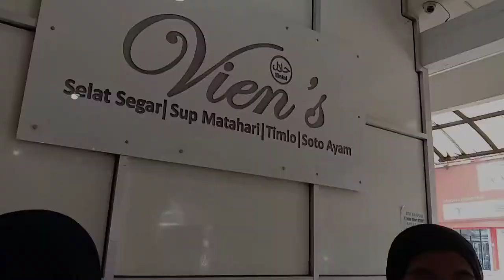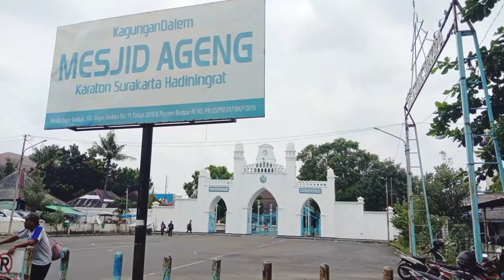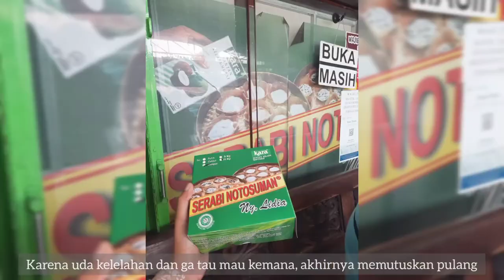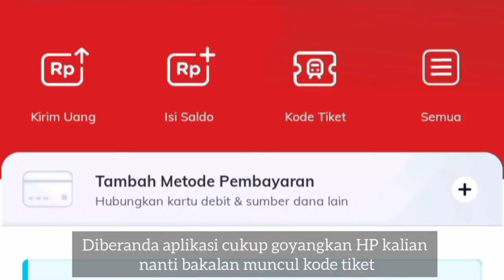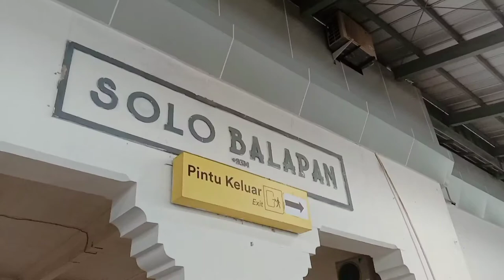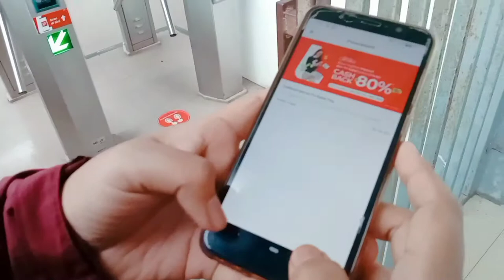Kulineran di Solo | Naik KRL Pakai Link Aja | Clockwise Vlog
First time cobain KRL Jogja-Solo, pakai drama lari-lari ketinggalan kereta dulu. Untungnya masi keburu distasiun berikutnya. Jalan-jalan dan kulineran di Solo bersama teman-teman bolang yang seru. Oiya, kali ini cobain naik KRL pakai Link Aja. Praktis banget! Semoga bisa ikut seru-seruan ya nonton videonya.
Music on this video:
Dear Autumn

📹 Direkam dengan menggunakan HP Vivo Y12
Edit video dengan inshot
Edit thumbnail dengan canva